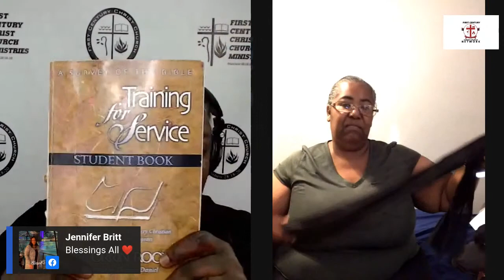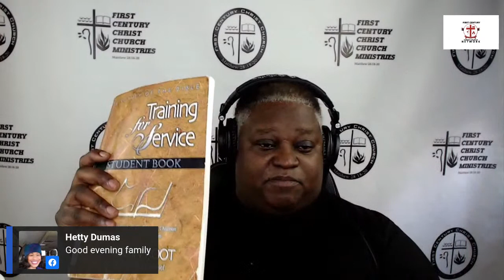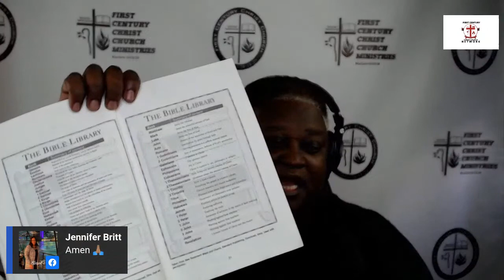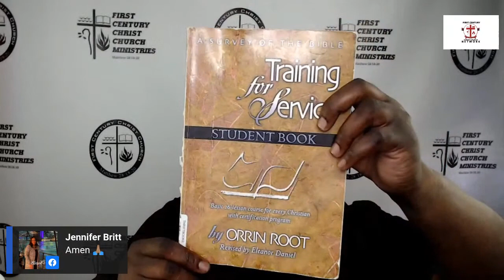Year 1 Semester 4 Lesson 4 Session 2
Chukat "Statue"
Num. 19:1-22:1
Jdg. 11:1–11:33
Jn. 19:38–42
Through The Bible In A Year Lesson 15-17
TFS Lesson 11